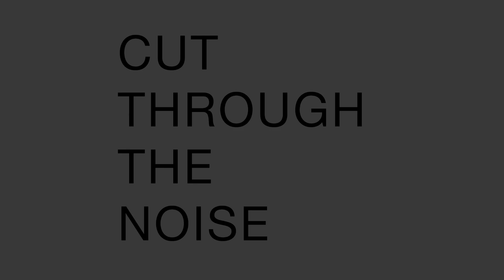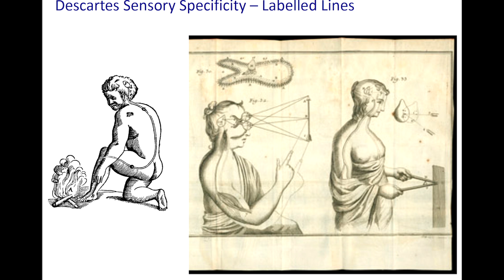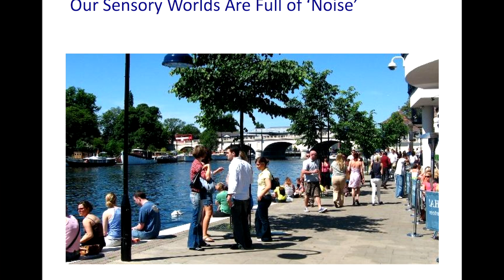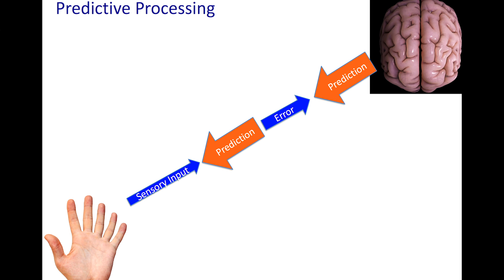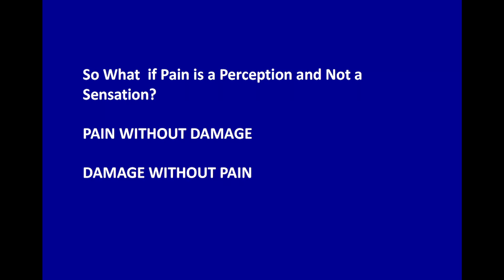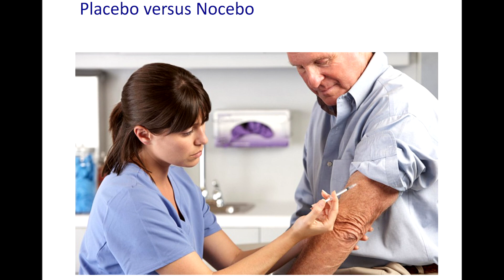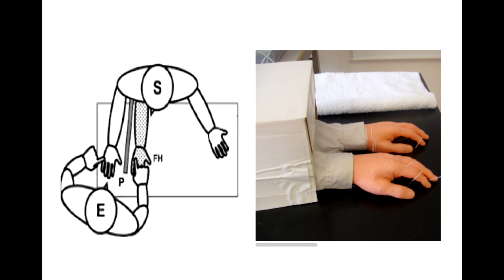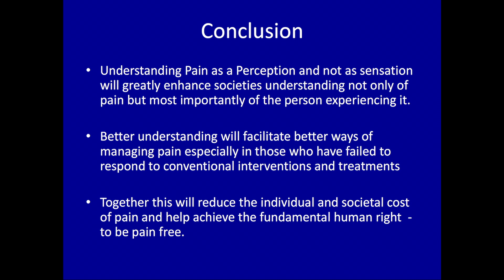Predictive processing as a theory to understand pain | Mick Thacker | TEDxKingstonUponThames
We all feel pain. It’s a universal experience which physically demands our attention. Now Dr. Mick Thacker, a world-renowned Professor of Pain is leading pioneering new research to better understand pain, based on the theory of Predictive Processing. He submits that our brains are predictive machines: experience subconsciously affects how much we expect to feel pain in conditions suggesting threat or danger. The degree of sensation you feel in that moment is influenced by personal senses of anticipation, anxiety and emotion.  So deep down, you already know it’s going to hurt. Mick Thacker is currently Professor at London Southbank University and has been working towards his second PhD under the eminent Philosopher and Cognitive Scientist Prof Andy Clark on biologising the predictive processing model for pain.

Mick is first and foremost a Physiotherapist. His ultimate motivation is to better understand the symptoms of the patients and to help the clinicians working with them. This talk was given at a TEDx event using the TED conference format but independently organized by a local community.